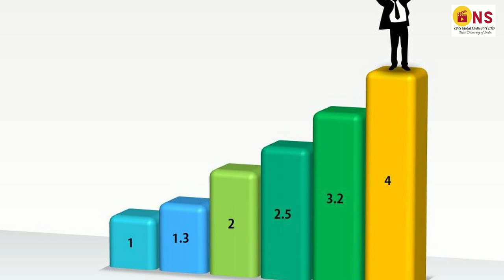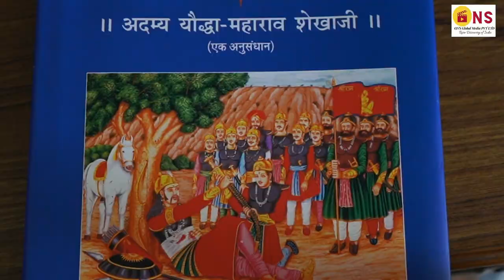Maharao Shekhaji EP 10: Mission extension from Shekha ji | ONS History / ONS Global Media Pvt Ltd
साईवाड विजय के पश्चात महाराव शेखा जी ने नये अभियान की योजना बनाई। सेना को संगठित और सज्ज किया गया । युद्ध नीति और योजना पर मंथन किया तत्पश्चात नगरचाल क्षेत्र की तरफ कूच किया गया और नगरगढ के पास पहला पङाव डाला गया । नगरगढ नरेश किल्हण जी को पता चला तो उन्हे चिंता हुई उन्होने अपना दूत भेजा ।

Shekhawati Documentary Ep#9 / MAHARAO SHEKHA Ji

Shekhawati Documentary Ep#8 / MAHARAO SHEKHA Ji

Shekhawati Documentary Ep#7 / MAHARAO SHEKHA Ji

Shekhawati Documentary Ep#6 / MAHARAO SHEKHA Ji

 Maharav Shekh ji / Shekhawati Documentary Ep#5

Shekha Ji | Shekhawati  Promo 2 latest

Shekha Ji | Shekhawati  Promo 1 Latest

 Shekhawati Documentary Ep#4 / MAHARAO SHEKHA Ji

Shekha Ji Promotion Video Karni Singh

 Shekhawati Documentary Ep#3 / MAHARAO SHEKHA Ji

Shekha Ji Promotion Video with Sukhadev Singh Gogamedi

Shekhawati Documentary Ep#2 / MAHARAO SHEKHA Ji

Episode 2 Promo with Rajendra Singh Gudha & Pratap Singh Khachriyawash

Shekhawati Documentary Ep#1 / MAHARAO SHEKHA Ji

Episode 1 Promo   Shekha Ji | Shekhawati

Shekha Ji promotion Video with Raj Virendra Singh shekhawat

Shekha Ji promotion Video with Great Director Shri Nishant Bhardwaj

It motivates us to create more content like this.

महायोद्धा महाराव शेखाजी,श्री रामजी के पुत्र कुश के बन्सज,महाराव , श्री लक्ष्मण जी के अवतार , Maharao Sekhaji , Shekhavati History , Birth History of Maharao Sekhaji , ONS History by Nishant Bhardwaj ,
Attack Amer King Chandrasen on MaharaoSekha ,Historical Battle of dhauli ki Ghati by Karni Sena अध्यक्ष ,
Documentary on MahaRao Shekha Ji ,Rajput ,Karni Sena Adhyaksh on Shekhavati History ,
Documentary on Maharaj Shekha ji ,ONS Itihas , Indian Historical Documentary ,History of Rajasthan ,
Rajendra Singh Gudha , Minister of Rajasthan Government ,
Pratap Singh Khachariyawas ,
Sukhdev Singh Gogamedi ,
Raj Virendra Singh Shekhawat ,
Colonel Nathu Singh Shekhawat ,
Maharav Shekha Ji ke vansaj ,
Ram Chandra Ji ke Vansaj ,
Laxman Ji ke avtaar ,
Ram Chandra ji ke Putra Kush ke Vansaj